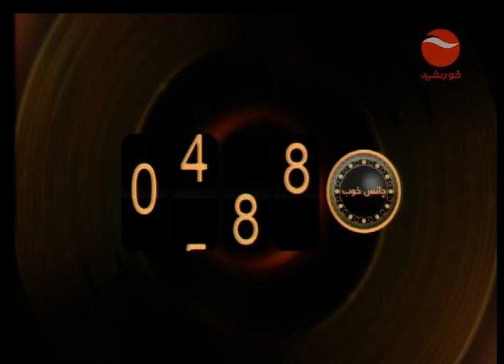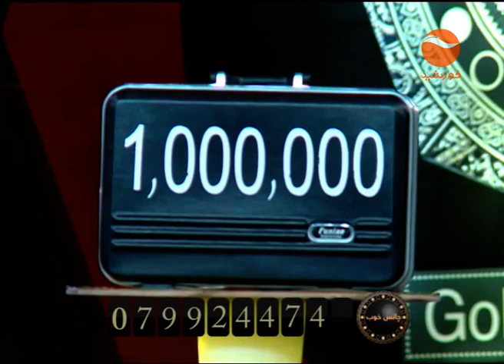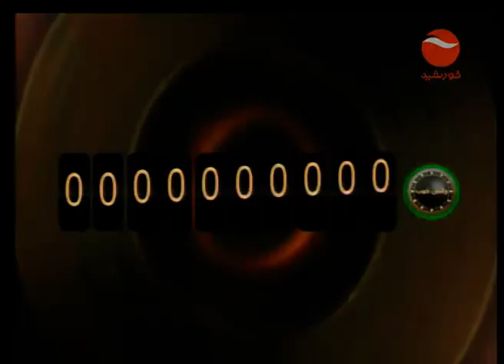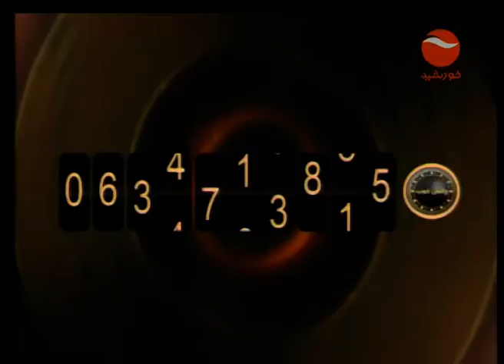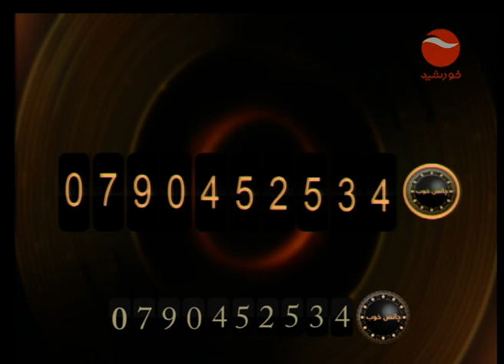Golden Number EP 122 /نمبر طلایی قسمت 122